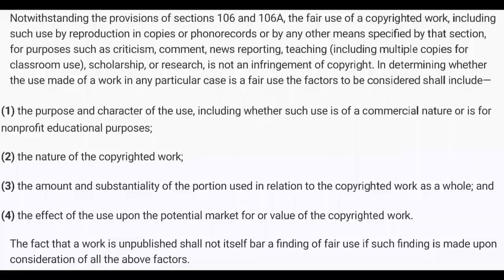Nigel Farage: Nigel in the USA.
Nigel Farage clips from his time in the US.